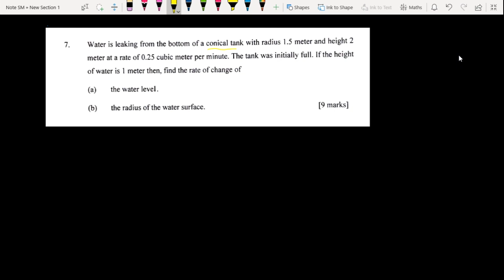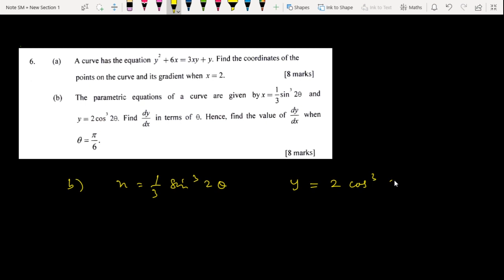Revision SM015 28 Dec 2020